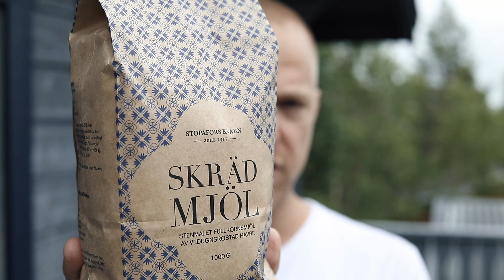Hallongrottor - så här drömde jag att de skulle smaka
Hallon- och hjortrongrottor som är fantastiskt frasiga och har tydlig smak av rostning. Jag drömde de skulle smaka så här bra. Något av det bästa jag gjort nånsin.

Jag laddade tidigare upp en version där jag insåg att det saknades bakpulver som aldrig kom med på film. Nu är det korrigerat.

Hela receptet finns även på min blogg (där allt startade en gång i tiden)

Ingredienser:
200 g vetemjöl
50 g skrädmjöl
0.5 krm salt
1.5 tsk bakpulver
50 g ister
100 g smör
100 g socker
1 ägg